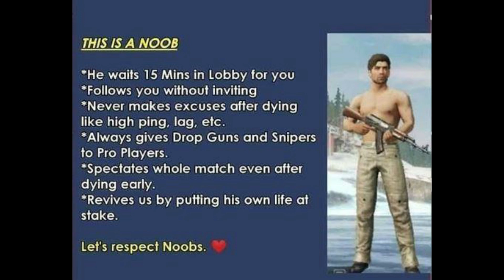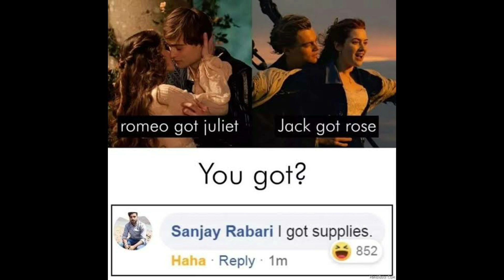Only PUBG players will understand this video 🔥🔥 | Memes Only PUBG Players Will Understand 😂😂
HEY GUYS !

SHARE! AND